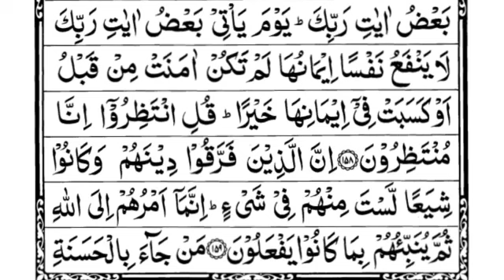Sparah 8 Part 11 Surah Al An'am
Iqamah
Islamic Wallpaper
Quran Recitation
Quran Tutorial
Surah Recitation
Surah Tutorial
Islamic Videos
Quran Recitation For Relaxation Stress Relief and Sleep
Surah Yaseen
6th Kalma
Durood Shareef in English
Surah Sanah
Sanah Surah
Naat
Naat Lyrics
Iqamah In Namaaz
Kalma Tutorial